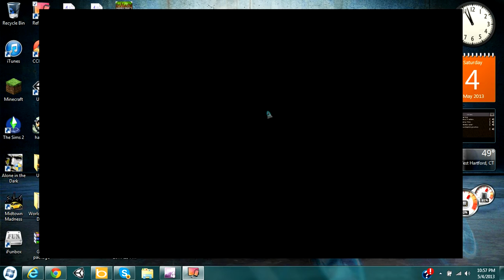Let`s Play With OrangeBanana